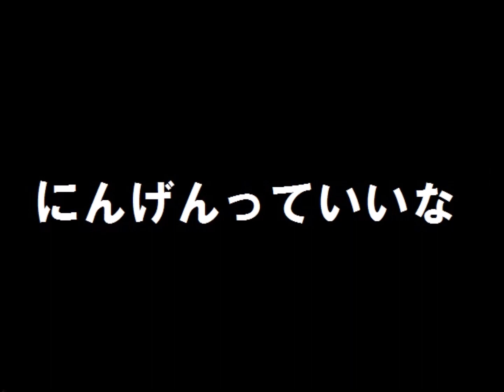中島義実、ヤング・フレッシュ 「にんげんっていいな」 歌ってみた